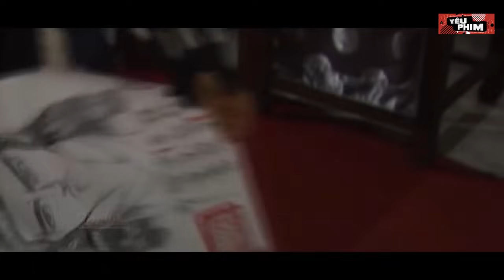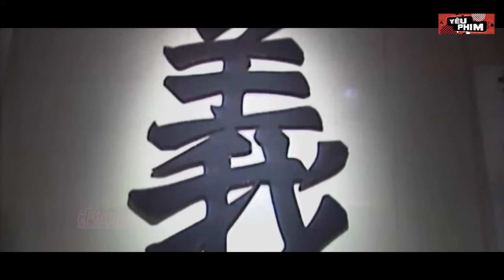Triển Chiêu Hắc Hóa Mất Nhân Tính Cầm Hàng Đồ Sát Cả Phủ Khai Phong Không Chừa 1 Ai | Yêu Phim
⚔️ Tên Phim: Tân Bao Thanh Thiên - Thất Hiệp Ngũ Nghĩa 1994